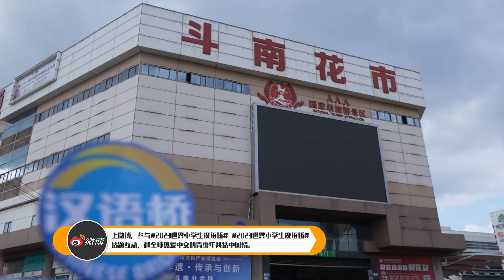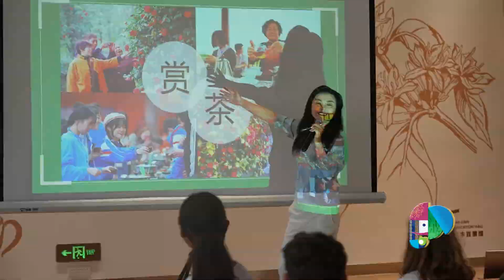《你好，汉语桥》第十三集， 中小学生走进澄江化石地自然博物馆、斗南花市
🌈 金秋送爽，“汉语桥”全体中小学生走进了澄江化石地自然博物馆，去赴一场跨越亿万年的知识之约。

澄江化石地自然博物馆是全世界仅有的三座古生物化石地博物馆之一，被列入世界遗产名录，馆内收藏了世界各地珍稀的古生物化石标本和现生动物标本六万余件。

孩子们对恐龙是没有抵抗力的，全都饶有兴趣地到处参观，通过vr技术，恐龙仿佛又活了过来。海洋生物馆里，孩子们奇趣满满，各种各样的水母和千奇百怪的鱼类，让小选手们挪不开眼睛，爱学习的孩子还认真做起了笔记。

云南十八怪，鲜花论斤卖，说的就是斗南花市，这是一个最具有浪漫少女心的地方，这是亚洲最大的鲜切花交易市场，带着花环在满是各种鲜花的市场里穿梭，每个孩子都洋溢着幸福的微笑，他们买花，戴花，还唱起了歌…… 🌼🦕🐚🌸🎶

✨ On a crisp autumn day, all the students from "Chinese Bridge" visited the Chengjiang Fossil Site Natural Museum, embarking on a journey of knowledge spanning millions of years.

The Chengjiang Fossil Site Natural Museum is one of only three museums in the world dedicated to ancient biological fossils. It has been listed in the World Heritage Site directory and houses over 60,000 rare ancient biological fossil specimens and contemporary animal specimens from around the world.

Children have an irresistible fascination with dinosaurs, and they eagerly explored every corner of the museum. Through VR technology, dinosaurs seemed to come back to life. In the marine biology section, the children were full of curiosity, marveling at various jellyfish and peculiar fish species. These young participants couldn't take their eyes off the exhibits, and the diligent learners even started taking notes.

The "Eighteen Oddities of Yunnan," where flowers are sold by the kilo, is embodied by the Dounan Flower Market. This is the most romantically enchanting place, Asia's largest fresh-cut flower trading market. With flower crowns adorning their heads, the children roamed the market brimming with a variety of flowers. Each child had a joyful smile, purchasing, wearing, and even singing songs with their flowers. 🌼🦕🐚🌸🎶

📺 The 22nd "Chinese Bridge" Chinese Proficiency Competition for Foreign College Students

📺 The 3rd "Chinese Bridge" Chinese Show for Foreign Primary School Students
📺 第3届“汉语桥”世界小学生中文秀

📚 Chinese Bridge Delegation Online
汉语桥团组在线体验平台

💛“汉语桥”全球外国人汉语大会书画展 “Chinese Bridge” Chinese Proficiency Competition for Foreigners across the Globe—Calligraphy and Painting Challenge